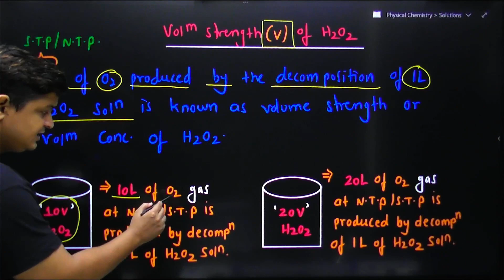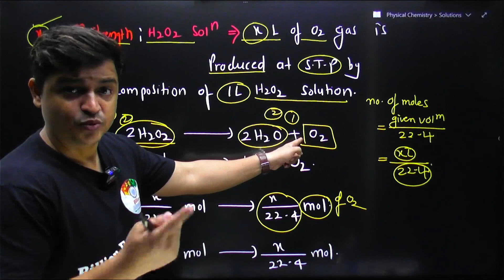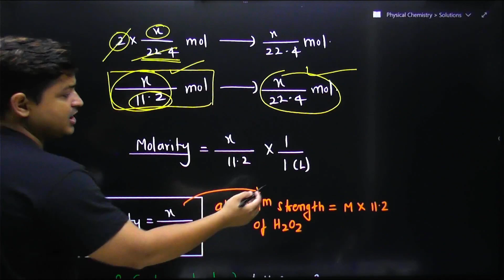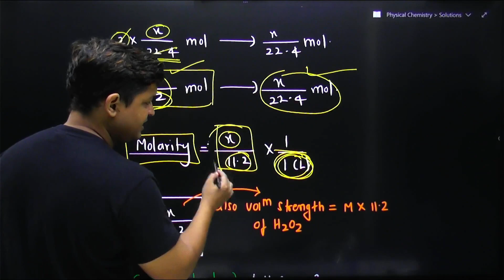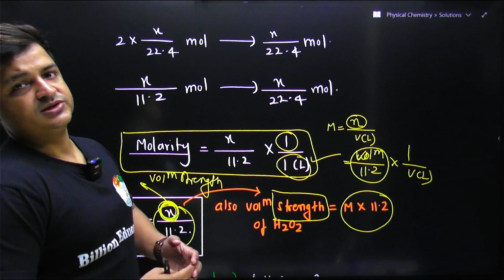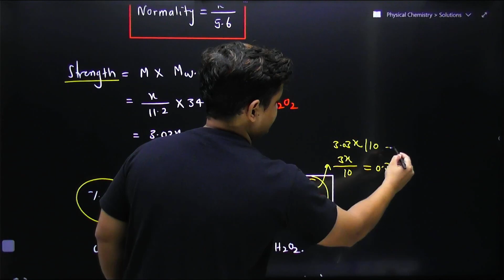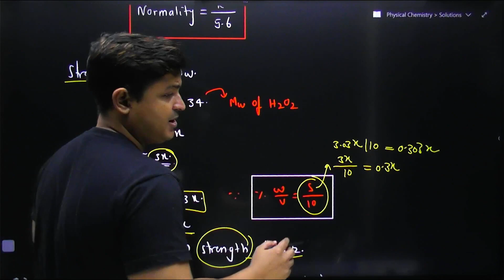Volume Strength Of H2O2 | Concentration Term | NEET/JEE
Volume or percentage strength of hydrogen peroxide is a term to express concentration of H2O2 in terms of volumes of oxygen gas based on its decomposition to form water and oxygen.